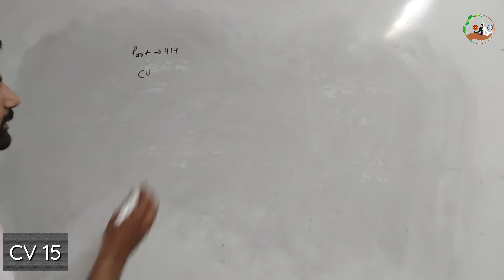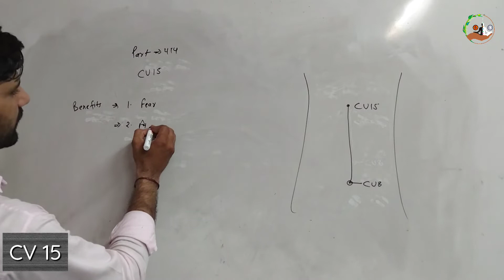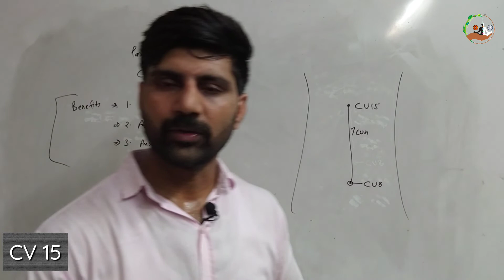CATS PART 414